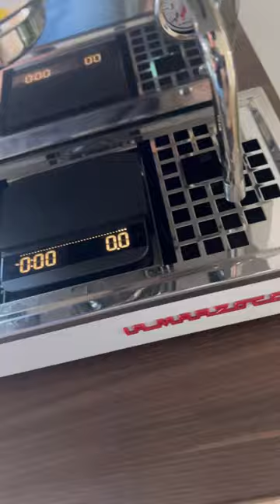Brew-by-Weight function Acaia Lunar La Marzocco Linea Mini